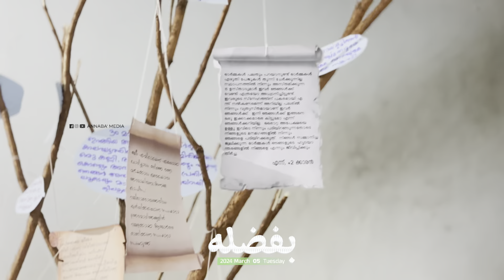HIGHLIGHTS | بفضله | ANNABA STUDENTS UNION | MARKAZ MALIK DEENAR PARAPPALLI